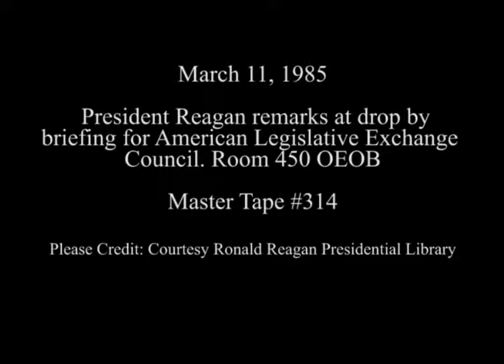President Reagan's Remarks to American Legislative Exchange Council on March 11, 1985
Full Title: President Reagan's remarks at drop by briefing for American Legislative Exchange Council. Room 450 OEOB on March 11, 1985

Transcript:  N/A

Production Date: 3/11/1985

Access Restriction(s):Unrestricted
Use Restriction(s):Unrestricted